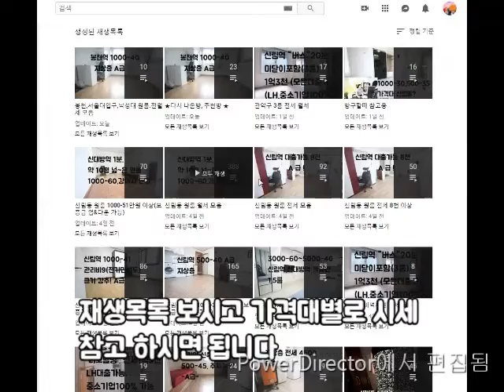신림동원룸 구디역 7분. 신축급 지상층 2000-40.조원동